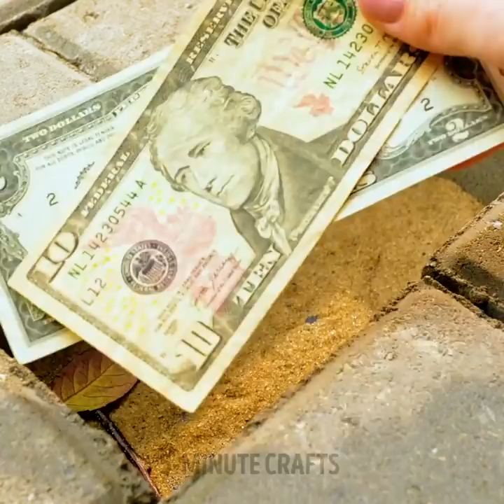WONDERFUL 3D-PEN DIY CRAFTS AND GLUE GUN IDEAS || DIY Jewelry, Mini Crafts And Repair Tricks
TIMESTAMPS:
00:00 DIY aquarium decor
00:40 3D-pen toilet
01:08 How to hide money in the ground
01:38 3D-pen face mask
03:22 Mini computer key
03:35 3D-pen hairbrush